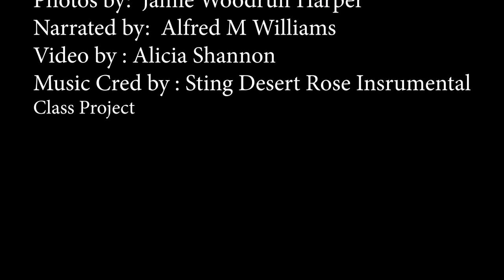Jamie Woodruff Harper Final1